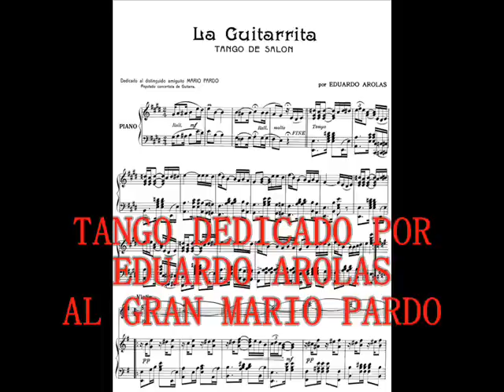MARIO PARDO - PURO CUENTO - TANGO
El uruguayo MARIO PARDO ,es parte importante en la formación del tango,guitarrista ,cantor y compositor de unas 450 obras.